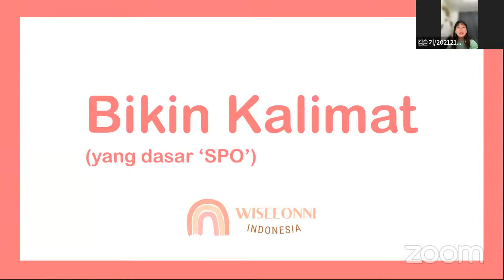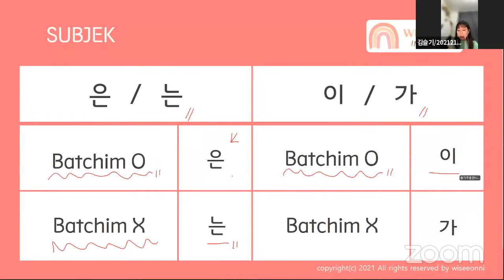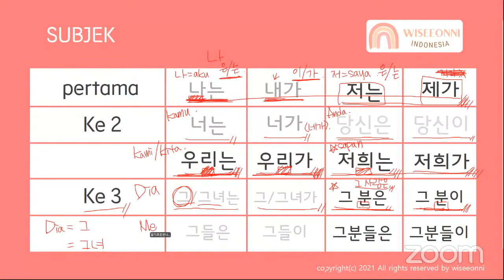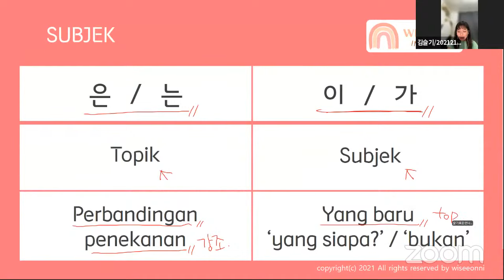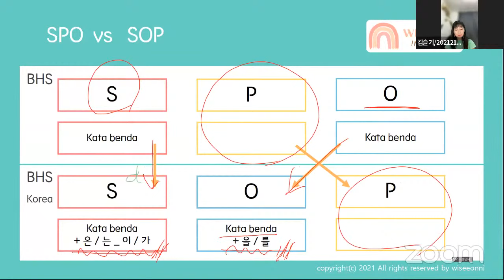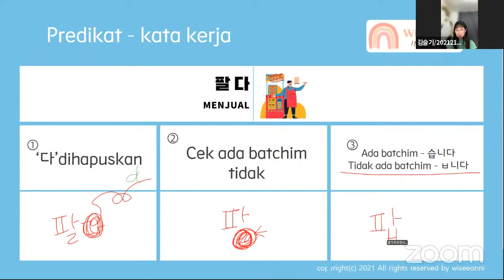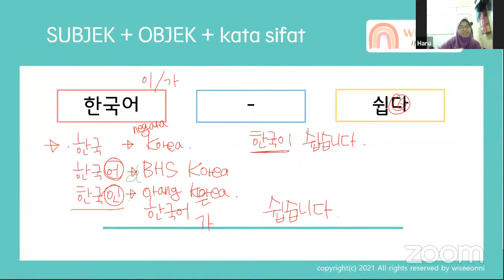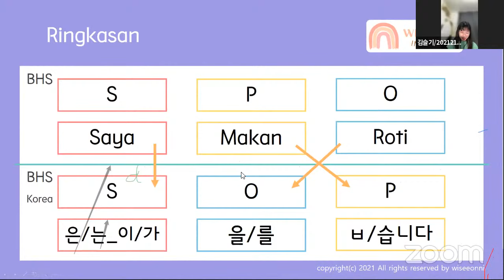Class WISEEONNI - PEMULA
ininya Class ZOOM (tanggal 20. Nov.) untuk pemula
semangat belajar!

Materi Hangeul !

kalau ada pertanyaan, di Koment^_^ Terima kasih!!